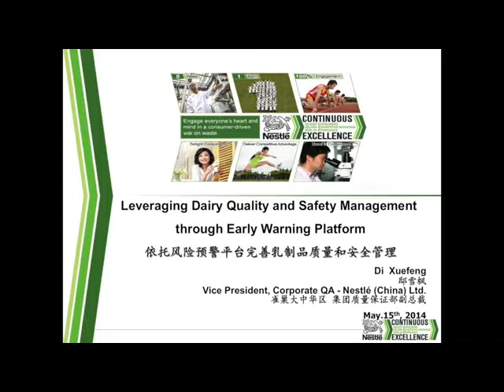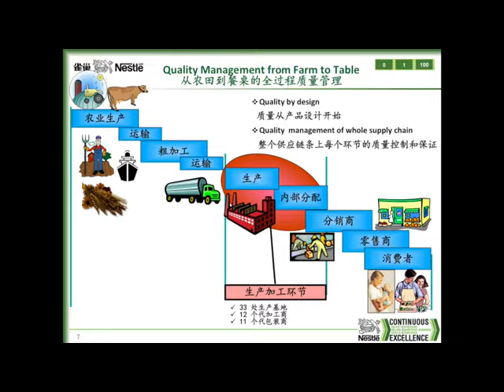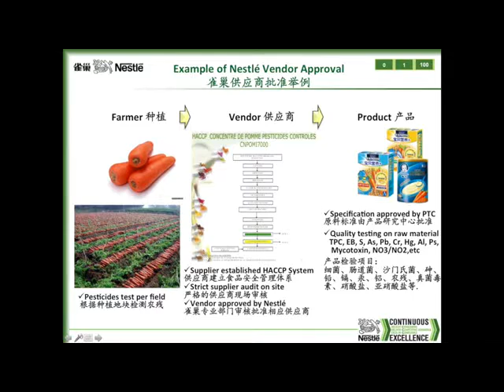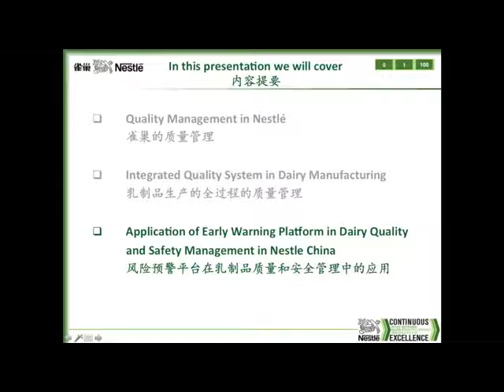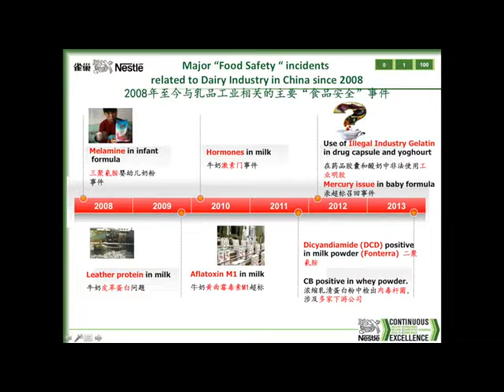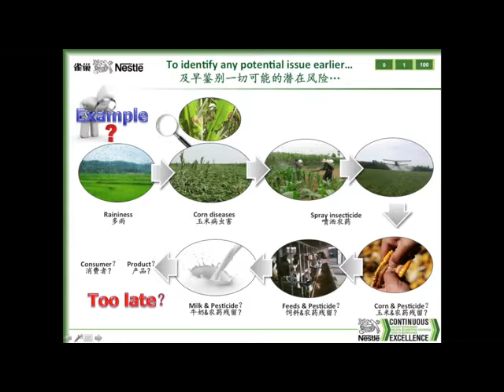1630 Xuefeng DI, Nestle